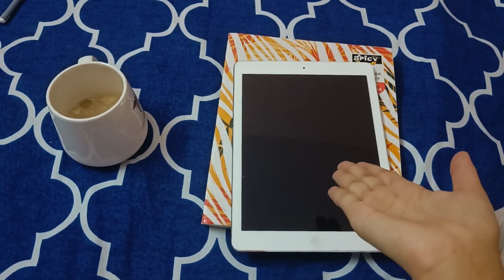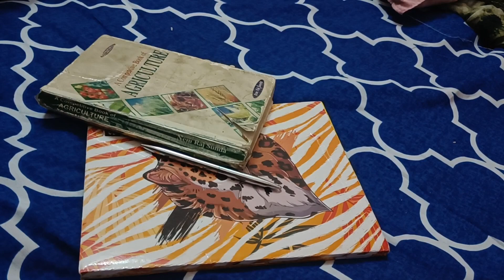Study vlog Day-3| study space shift👍